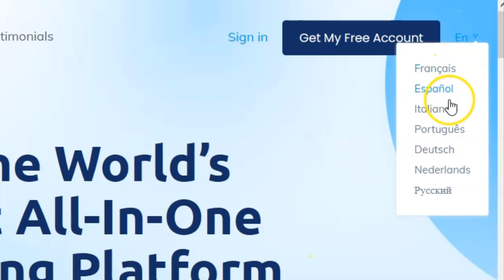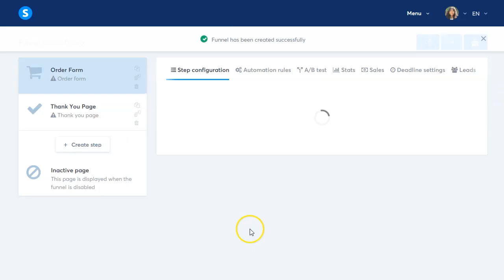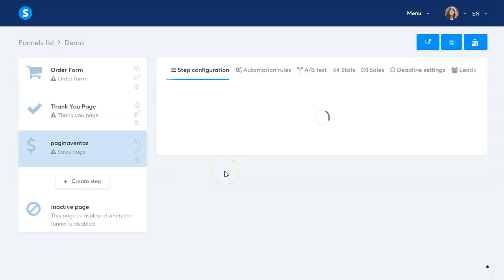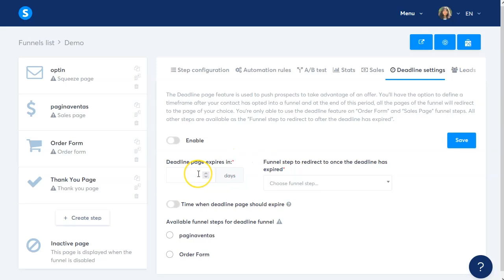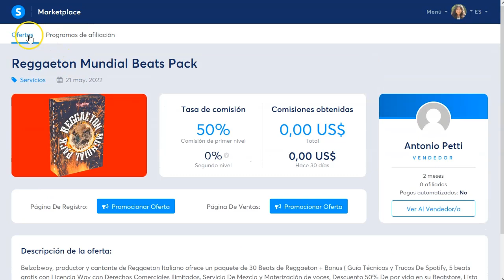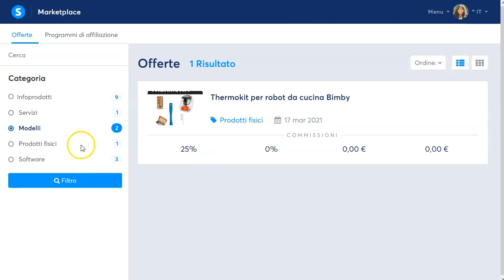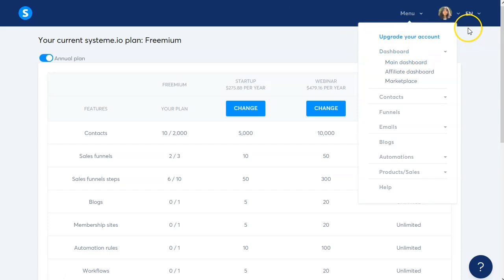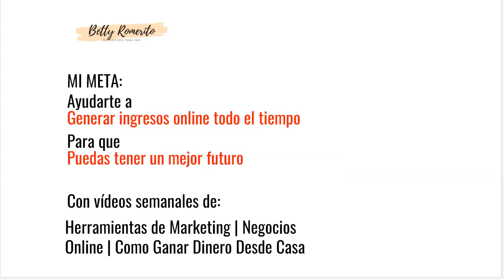¿Quieres Dinero? ¡Systeme te ayuda!😍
¡Amigos del Marketing y CPA!

Espero que estéis bien.
Este video es MEGA poderoso. Pon atención de principio a fin porque vas a encontrar 3 formas sencillas y rápidas de ganarte unos dineritos online.
Todas ellas tienen que ver con systeme.io y todas ellas puedes empezarlas ¡con cero dólares!

Systeme te da la oportunidad de generar ingresos de varias formas.
Como usuario de la herramienta (mi favorita, claro)

Tu eliges la que más te guste y le das a fondo, porque es una forma magnífica de generar ingresos extras que pueden llegar a ser los definitivos para tu futuro y el de tu familia.

¡VAMO$!

Saludos
Betty Romerito

★★⚠️IMPORTANTE ⚠️★★